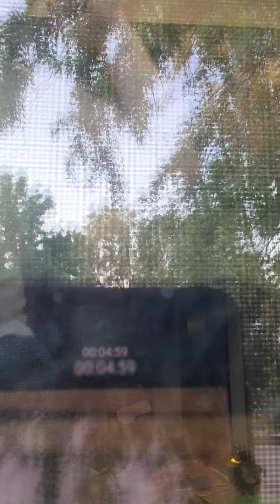September 6, 2021